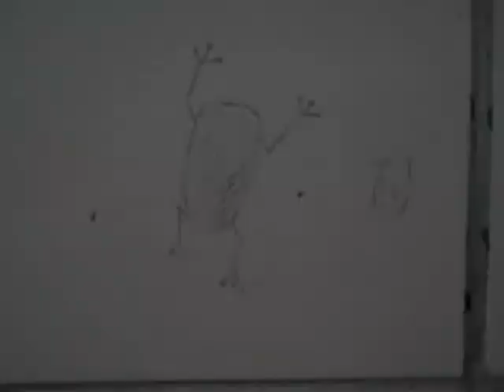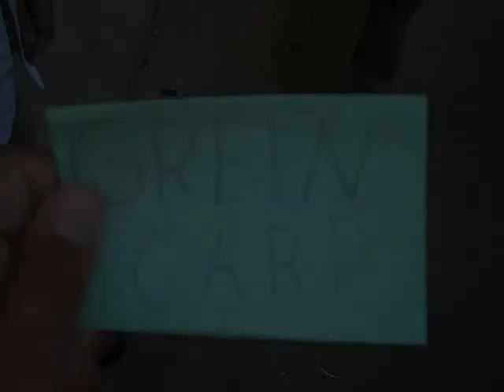W.P. Davidon High School- Year 2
yes i know this video suck. Just shudup already and watch it.